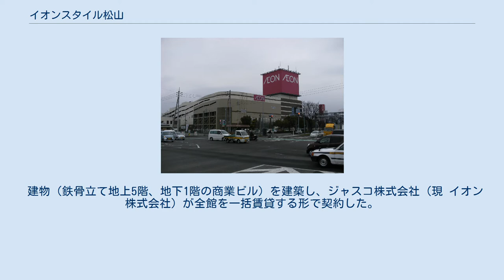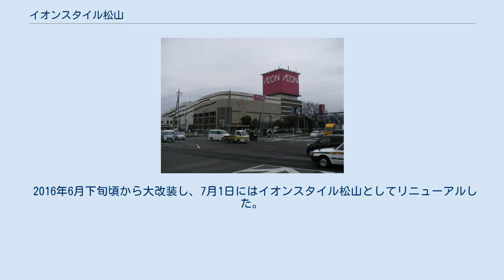イオンスタイル松山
イオンスタイル松山（イオンスタイルまつやま、英称:AEON STYLE MATSUTAMA）は、愛媛県松山市天山にあるショッピングセンターである。
 開業時の名称は「ジャスコシティ松山」（ジャスコシティまつやま）。
 イオンスタイル松山を核店舗に53の専門店で構成されている。
GMS単体の商業施設。
 店舗は1階から3階までの3階層で、駐車場は、4階、5階、地下1階の屋内駐車場と屋上駐車場、店舗の東側、西側、南側に隣接する平面駐車場となっている。
 松山市の加藤勧業（不動産）が事業主体となり、「仮称　グリーンシティー松山」として、同社が所有していた「立花ゴルフランド」跡地に建設を計画。
 建物（鉄骨立て地上5階、地下1階の商業ビル）を建築し、ジャスコ株式会社（現 イオン株式会社）が全館を一括賃貸する形で契約した。
 1995年（平成7年）11月26日に「ジャスコシティ松山」としてオープンした）。
 開店当時、近隣には1979年（昭和54年）11月に開業した「ダイエー南松山店」もあったが、2005年（平成17年）11月30日に閉店した。
 （ダイエー南松山店の跡はジョー・プラとなり、地元食品スーパーのママイや家電量販店のエディオンをはじめ複数の業者が入店しており、全体で見ると大型スーパーと同等の機能を有する。) 2011年（平成23年）3月1日、イオングループのGMSブランド再編により、「ジャスコ」から「イオン」に店舗ブランド名が変更された。
 2016年6月下旬頃から大改装し、7月1日にはイオンスタイル松山としてリニューアルした。